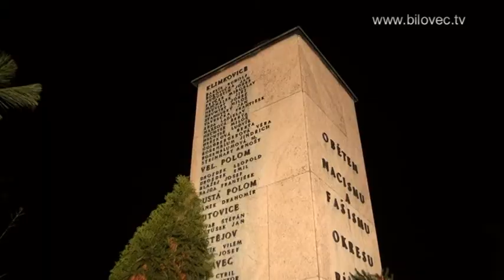Bílovec: Uctění památky válečných veteránů (11.11.2011)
Tradiční pietní setkání věnované veteránům všech válečných konfliktů se uskutečnilo v pátek 11. listopadu u památníku padlým na hřbitově na Ostravské ulici.

Redaktor/Kamera: Jiří Velký